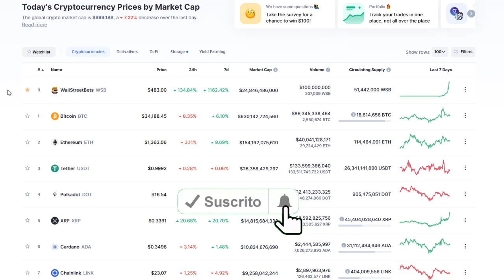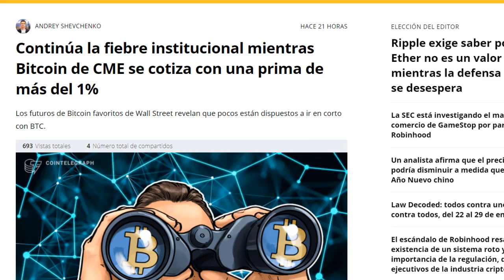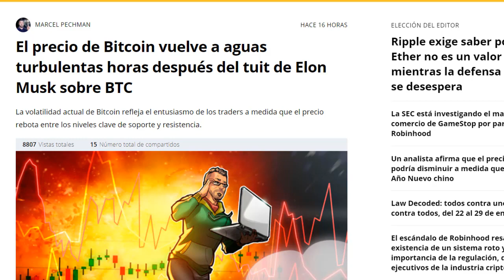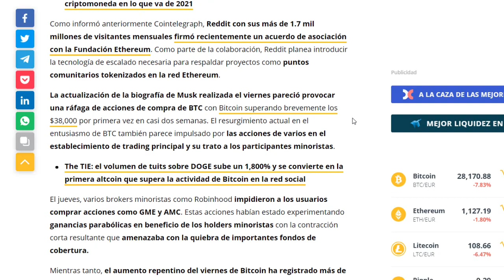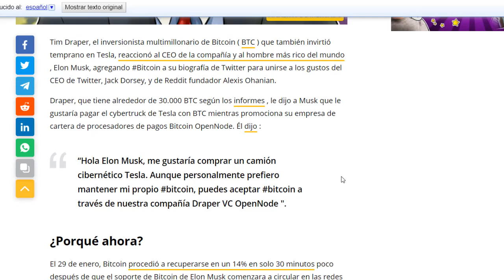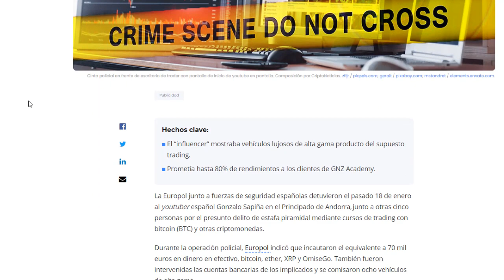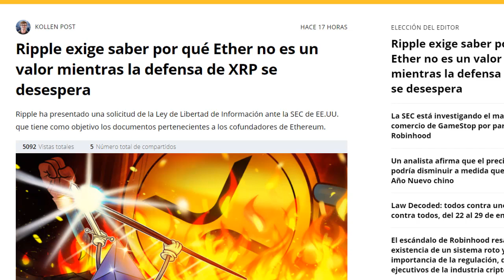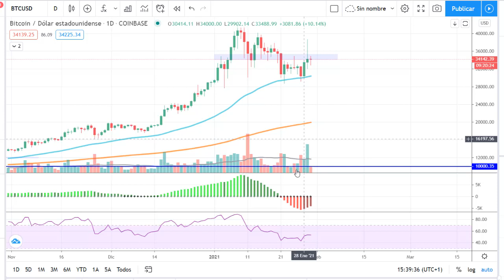en bitcoin vuelve el interés institucional?, SEC investiga Robinhood por Gamestop, noticias 30 enero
En esta ocasion voy hablar del mercado y de lo que ha sucedido en las ultimas horas, donde bitcoin y las criptomonedas suben y otras caen en una jornada mixta, sec investiga a robinhood por caso de gamestop, visa se integra cada vez mas a las criptos, entre otras noticias importantes. En el analisis va estar bitcoin y varias criptomonedas.

wallet oficial si quieres hacer una donación:

→ Bitcoin: 3PCJ5u8DVXnFkcUmBcCdo14mGK7quEeTak
→ Ethereum: 0x2C57f9b07F18258aCCB71ec0B167F67fF685Be27